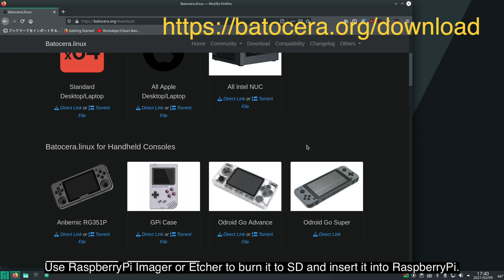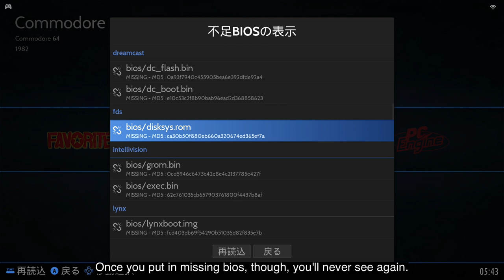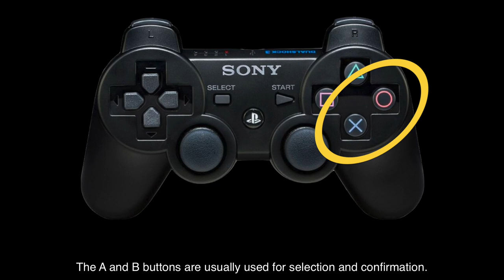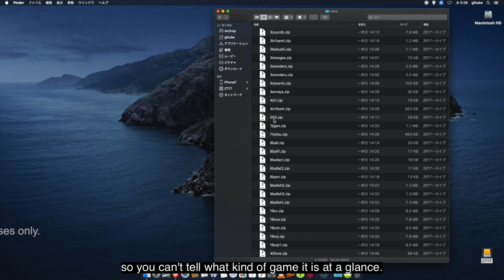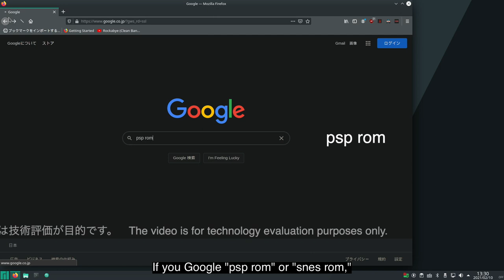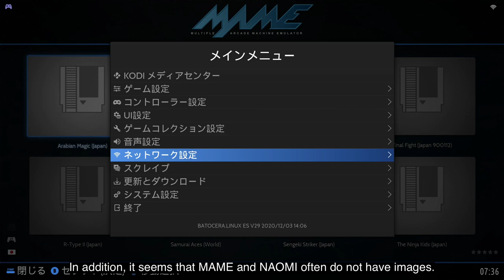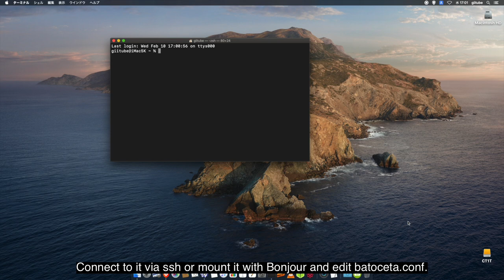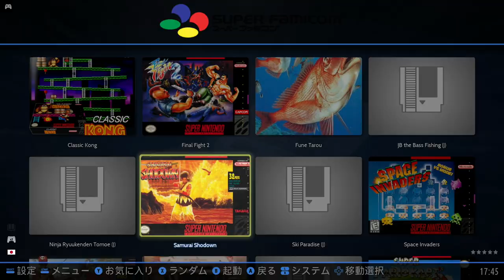All about Game with Batocera29 from introduction to real game playing.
A detailed explanation of the game, from introduction to real game playing, to the extent possible.Introduction to how to find a rom or bios, how to use generic emulators, and basic Batocera operations.

pass=linux
nano /userdata/system/batocera.conf
system.timezone=Europe/Paris
add next to
system.timezone=Asia/